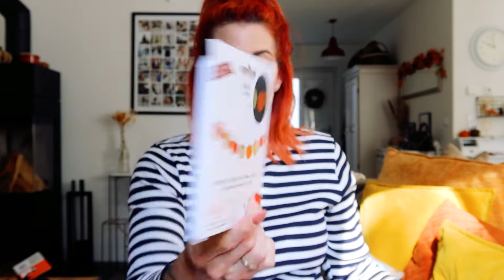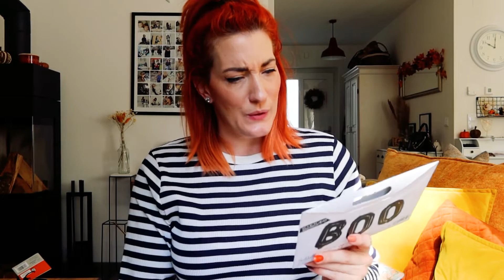Fall Bucket List 2022, Kürbisrisotto & Halloween Haul // Weekly Vlog 102 | Sabrina Sterntal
Ich liebe Listen, vor allem Bucket Listen, auf denen ich Dinge notieren kann, die ich gerne unternehmen möchte. Auf meiner Herbst Bucket List befinden sich reichlich Aktivitäten für die Zeit zwischen September bis Mitte November und ich freue mich richtig darauf, einiges davon auch mit euch umzusetzen. Zudem kochen wir gemeinsam ein leckeres Kürbis-Tomaten-Risotto mit Karotten und ich zeig euch einen weiteren Halloween-Deko-Haul.
Viel Spaß und bis zum nächsten weeklyvlog.

Alles Liebe, Sabrina